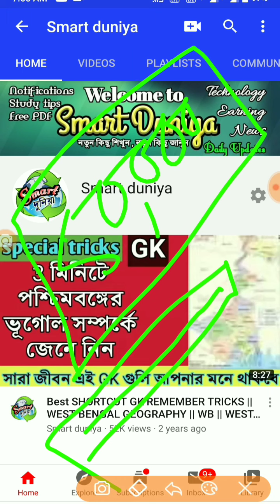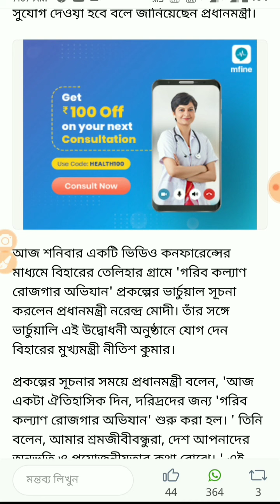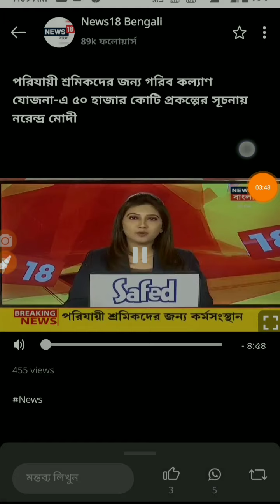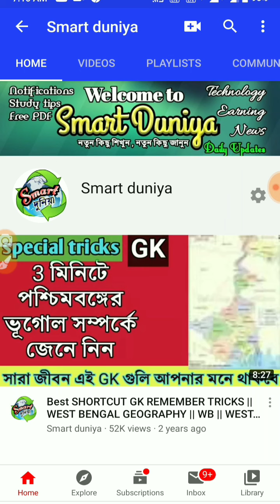'গরীব কল্যান রোজগার অভিযান' 50 হাজার কোটি টাকার নতুন প্রকল্প ঘোষণা মোদির "সবাই কাজ পাবেন"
আসবে নতুন চাকরি, পরিযায়ী শ্রমিকদের জন্য ৫০ হাজার কোটি টাকার স্কিম ঘোষণা প্রধানমন্ত্রীর

Source : "কলকাতা24x7" via Dailyhunt